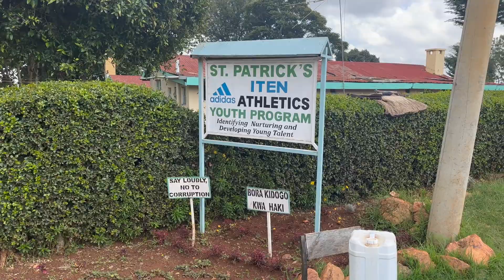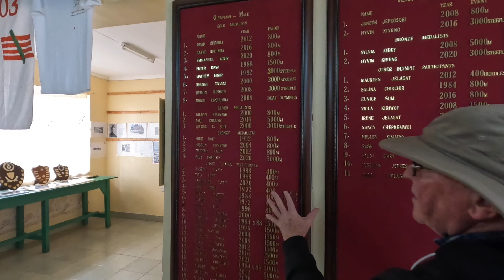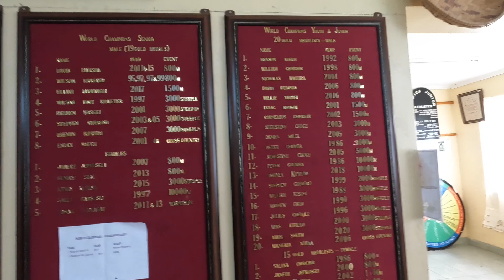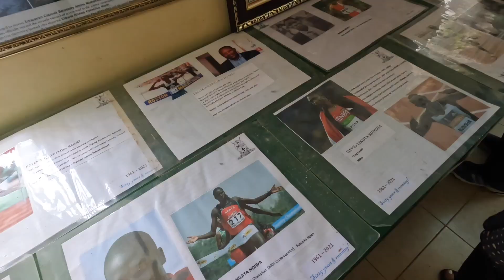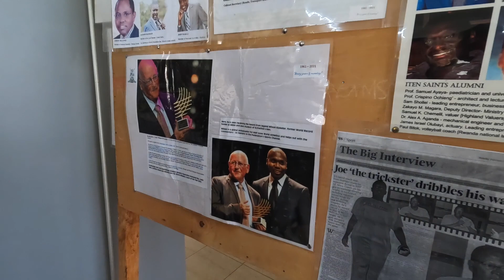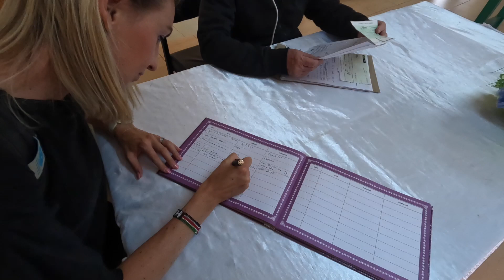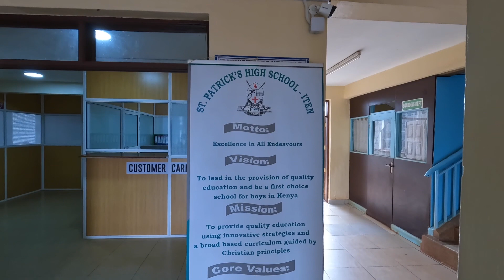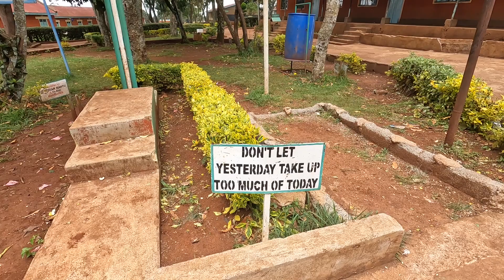Meeting the 'Godfather of Kenyan Running' - Brother Colm - St Patrick's School - Day 25 in Kenya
On Day 25 in Kenya we were very lucky to be able to have a private visit to St Patricks' school and meet with Brother Colm. They have a museum at the school which showcases the history and legacy of the school. Brother Colm even invited us into his house for a cup of tea to finish!